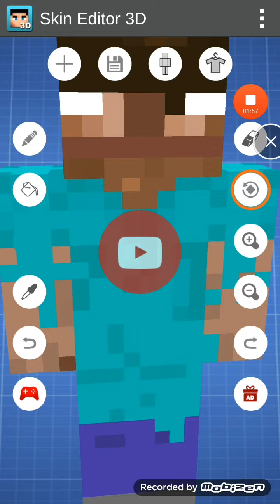Gdyby Herobrine był Noobem 🤔